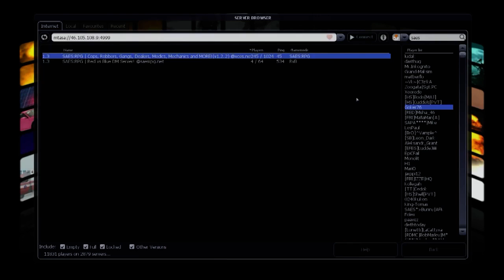[WAD]HD™ - Kcsg Login Chat und Letöltés Fail...